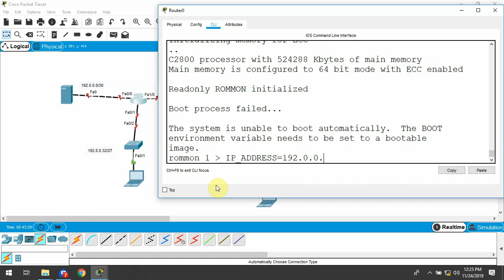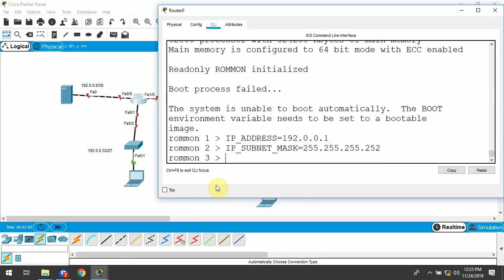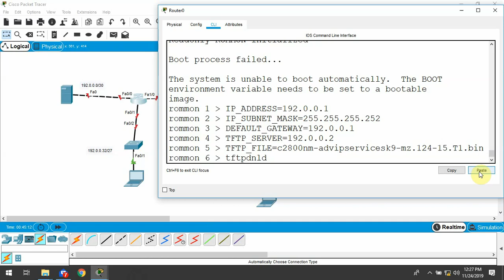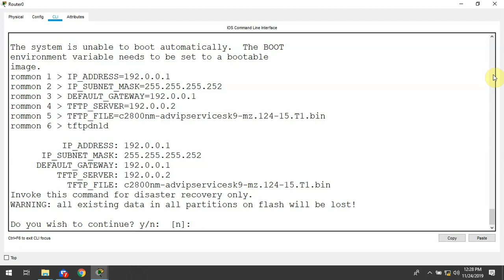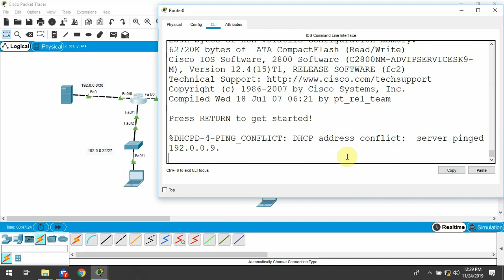Disaster Recovery of Cisco Router IOS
After a bad IOS upgrade I had a router that wouldn't reboot. When running an enterprise network this is NOT what you need. So, calm down, take a deep breath - it can be fixed!
Tools needed:
You will need a Crossover cable, TFTP server, and console cable.
1.Connect to the router and you will see:
rommon 1:gt;
2. Set some variables for the router:
The required variables are:
IP_ADDRESS=
IP_SUBNET_MASK=
DEFAULT_GATEWAY=
TFTP_SERVER=
TFTP_FILE=
3. tftpdnld
4. Invoke this command for disaster recovery only.
WARNING: all existing data in all partitions on flash will be lost!
Do you wish to continue? y/n:  [n]:  y
5. You will need to do a cold restart for the router once this has been completed. The router will restart with the previous configuration and all should be well.
Remember to backup your IOS image and you startup configuration as well. If this type of issue ever arises again you will have a backup image to restore.